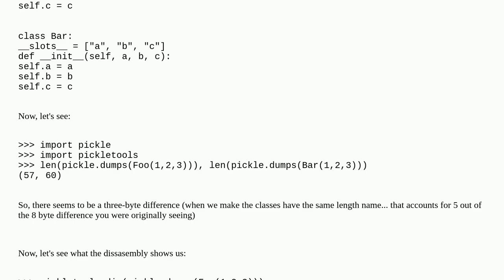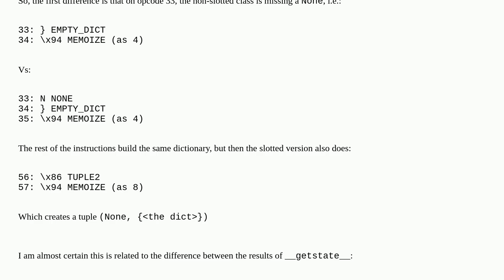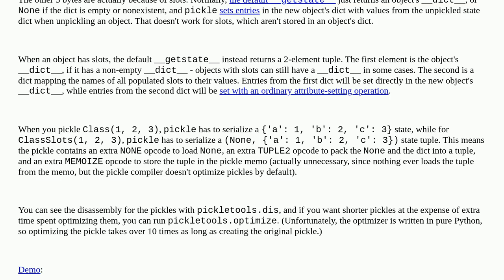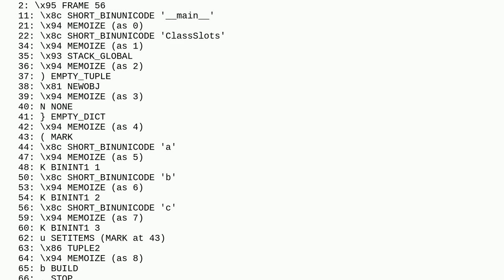Why is a pickled object with slots bigger than one without slots?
A special thanks goes out to the community

  python pickle